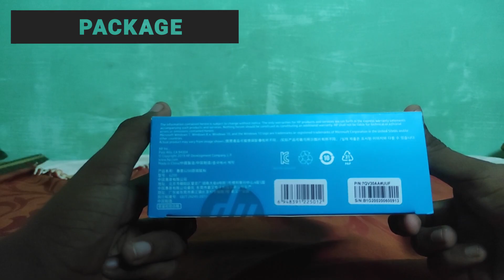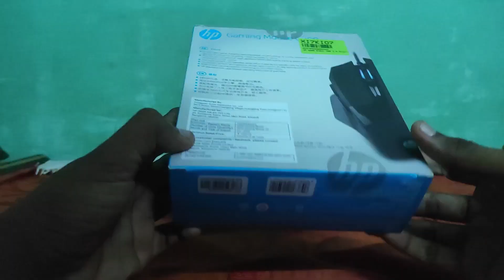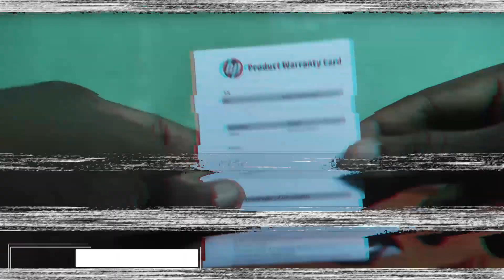Best Gaming Mouse Under 600 | HP Gaming Mouse G200 | Unboxing & Review | தமிழ்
Praka Tech

Gaming Mouse G200